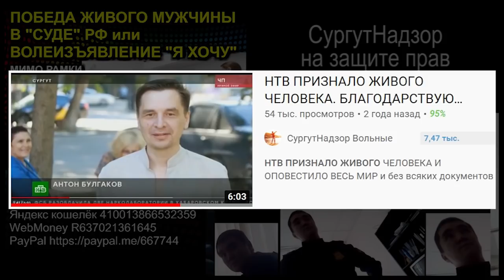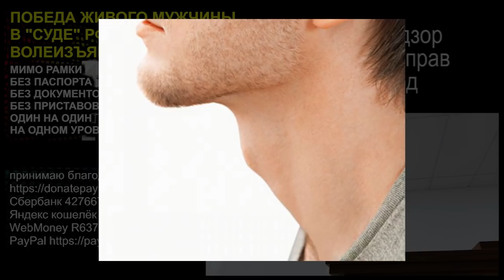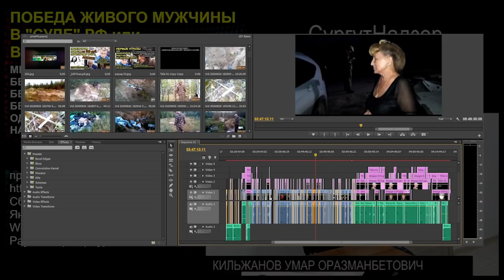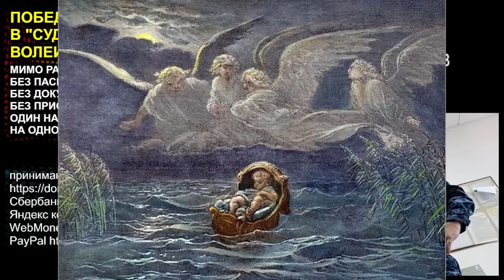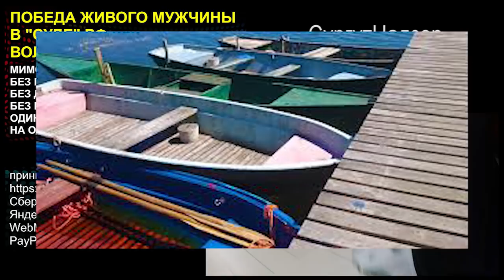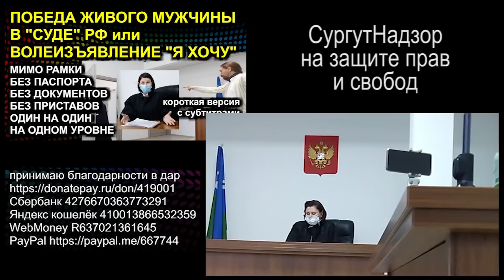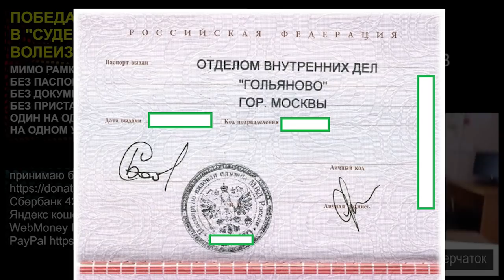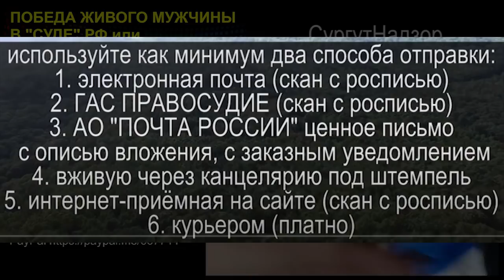НАЗВАЛСЯ КАПИТАНОМ? ПОЛЕЗАЙ НА СУДНО или ПРИЗНАКИ ЖИВОГО МУЖЧИНЫ 2021.01.03 Сургут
разъясняю что происходит в суде с точки зрения морского права

ты или вы?

00:00 основные тезисы по суду
01:59 звонок вопрошающего
05:57 заявить живой мужчина .вторичные половые признаки
15:45 разобраться в каждом слове
19:29 метод разбора ошибок
24:10 как пройти без паспорта
25:35 на ты или на  вы
31:22 приобретение  опыта
35:50 вопросы по делу
38:59 разъяснения о паспорте
49:57 континентальное и морское  право
53:10 пересказ первого заседания суда и обсуждение

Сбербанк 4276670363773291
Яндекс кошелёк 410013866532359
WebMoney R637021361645